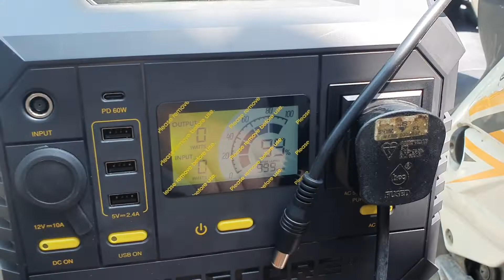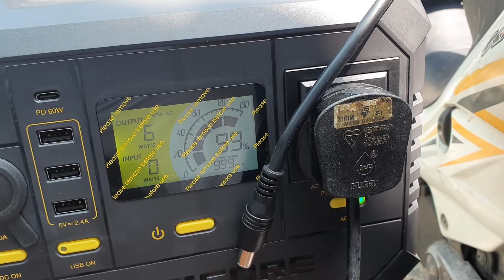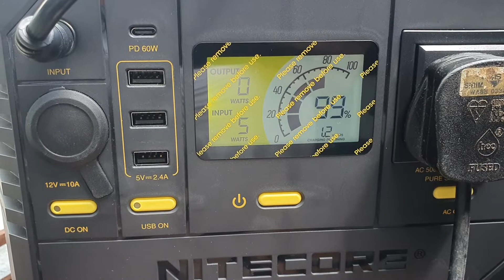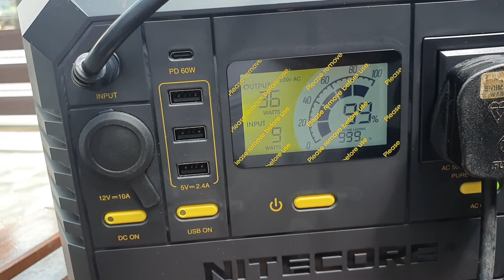testing nitecore nes500 unable to power water boiler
solar charger not connected because battery 99%. water boiler power: 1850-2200w